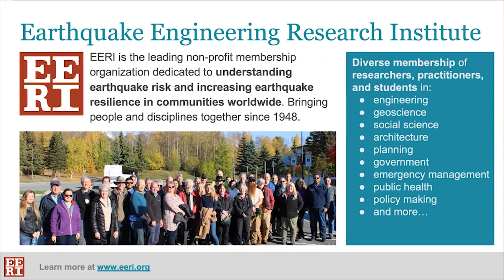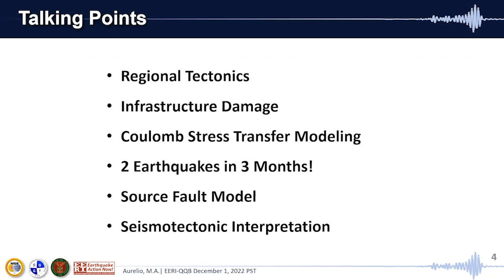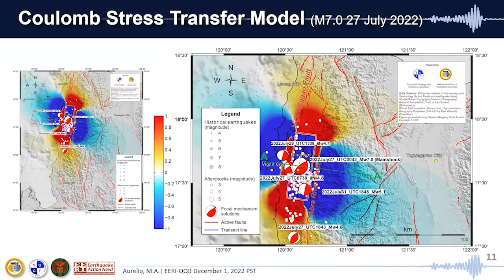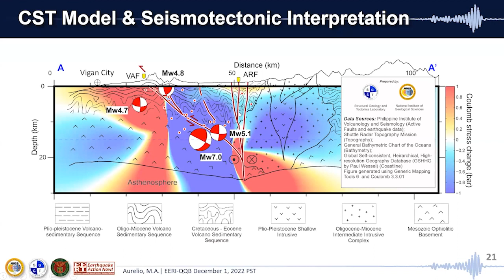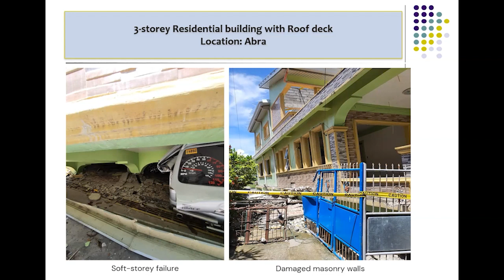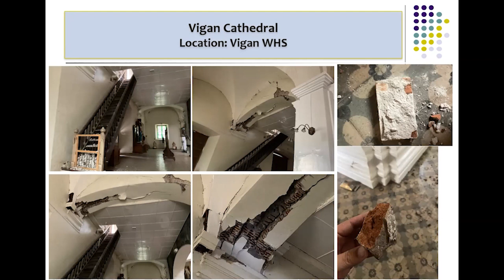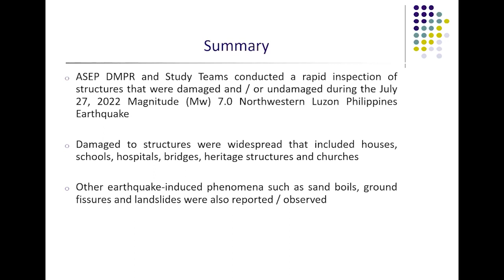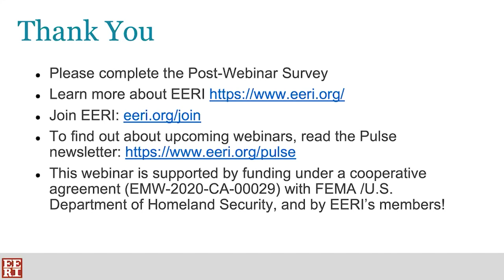Quick Quake Briefing: Philippines M7.0 Earthquake of July 27 2022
The EERI Northern California Regional Chapter is hosted a free webinar on the M7.0 earthquake that struck Luzon Island in northern Philippines. Onshore active faults and opposing dipping subduction systems produce volcanic activity, earthquakes, and tsunamis making Luzon Island one of the most hazard-prone regions on Earth. Since 1970, eleven other quakes having magnitudes 6.5 or greater have occurred within about 150 miles of the July quake.

The earthquake occurred on the northern segment of the Philippine Fault system. On the Philippines Earthquake Intensity Scale, a maximum Intensity of VIII (very destructive) was reported in the City of Vigan (pop. 60,000). It was also felt in Manila, capital of the Philippines, about 250 miles to the south. More than 513,000 people were affected, of which, 57,000 were displaced. Eleven fatalities were reported, and at least 620 people were injured. A total of 36,000 homes were affected, including 690 which were totally destroyed. An additional 180 healthcare facilities were damaged, and over 8,000 schools were affected.

Two speakers from the Philippines were featured

Dr. Mario Aurelio, Professor, University of the Philippines National Institute of Geological Sciences, Quezon City, discussed the seismotectonic setting of the area struck twice by strong magnitude earthquakes within a period of less than three months.
Dr. Lessandro Estelito Garciano, Professor, Department of Civil Engineering, De La Salle University, Manila and Director of the Association of Structural Engineers of the Philippines (ASEP),presented on observed building damage from field surveys.